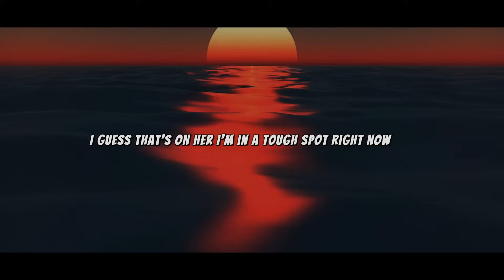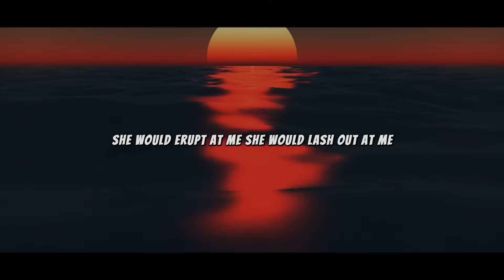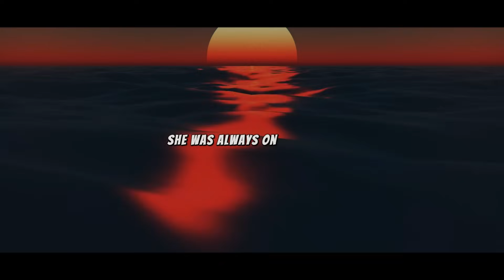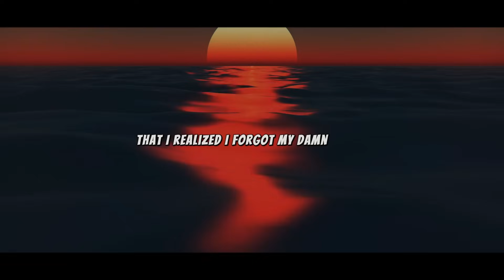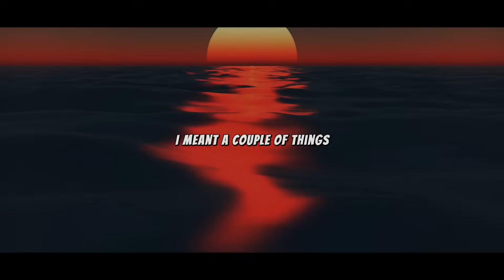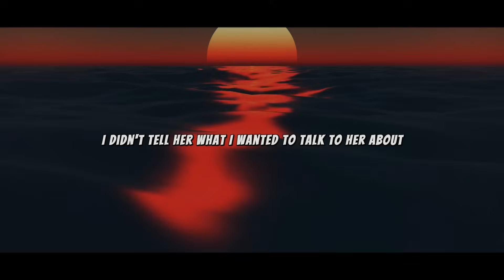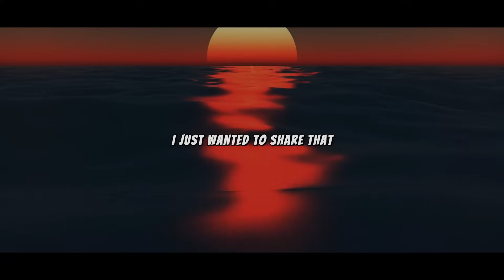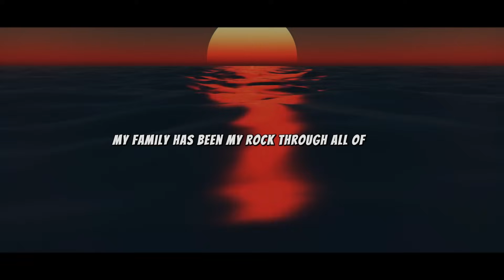I forgot my jacket at home & caught my cheating wife kneeling in front of my boss...